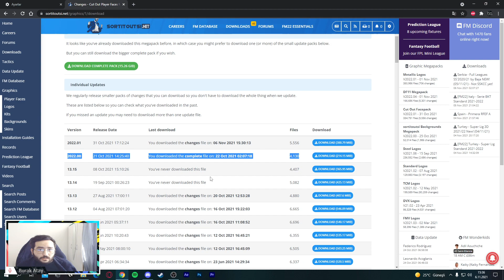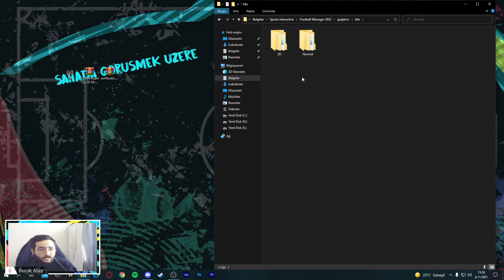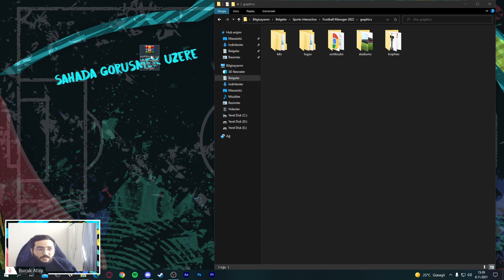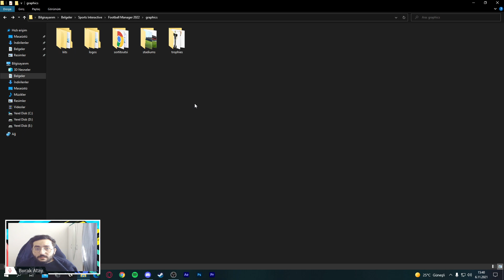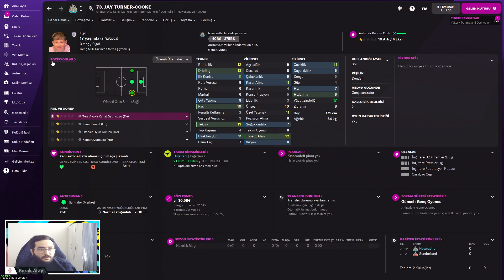Football Manager 2022 | Türkiye Ligi 3D Forma Paketi + Cutout Yüz Paketi Güncellemesi Nasıl Yapılır?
➥ Herkese merhabalar, FM22 başta olmak üzere FM21 ve FM20 için de forma paketlerini nasıl indirip kurabileceğinizi aktarmaya çalıştım. Ayrıca yüz paketlerinin nasıl güncelleneceğini gösterdim. Memnun kaldıysanız lütfen videoyu beğenmeyi ve kanalıma destek olmayı unutmayın. İyi seyirler.. :-))
Video Bölümleri
00:00 - Bu Videoda Ne Var ?
00:14 - Cutout Yüz Paketinin Güncel Paketleri Nasıl İndirilir ?
01:05 - Türkiye Süper Lig 3 Boyutlu Formalar Nasıl İndirilir ?
01:35 - Formalar Nasıl Kurulur ?
02:14 - Forma Paketinin İçinde Ne Var ?
02:25 - Yüz Paketi Nasıl Güncellenir ?
02:58 - Dosyaların Değiştirilme Bölümü
03:15 - Kurulumlardan Sonra Oyunda Neler Yapılmalı ?
03:45 - Test Aşaması
04:47 - Çıkış & Teşekkürler !